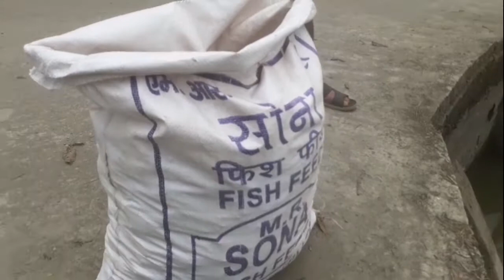রঙ্গল মাছ চাসের জন্য পুকুর কিভাবে তামাডি করা হয় দেখুন।🙂🙂।পুকুরেরঙিনমাছচাষ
colour fish.

like may channel👍👍👍
comment... your experience. fishbowldecorationideas at home fish_bowl_decoration_ideas at home
small_Aquarium_Decoration
New Design Fish Bowl type, Hanging Fish Bowl Decoration ideas, fish bowl decoration ideas, Aquarium craft idea, How to make a aquarium craft,

Why goldfish die quickly why goldfish die quickly in bowl
Why goldfish die quickly in aquarium
Fish kyu mar jati hai
How to care goldfish
How to care goldfish in Hindi
How to care goldfish in Malayalam
How to care goldfish in Tamil
How to care goldfish in aquarium
How to care goldfish in bowl
Goldfish care
Goldfish care in Hindi
Goldfish care in bowl
Gold fish kyu mar jati he
Machli jal ke Rani hai
Machli kyu mar jati hai
Machli Pani ke bhar kyu mar jati hai

Ever thought how can 2 GOLD FISHES beautify your HOME?? -- Quick tips on HOW to setup a gold fish bowl just under

hello
Here i am showing you how i setup my fish bowl or gold fish bowl at home.
is not it beautiful to have a pair of gold fish in your home.
then watch my video for price and how to set upfish bowl for cheap.
Fish bowl -rs 100/-
pebbles-rs 35/-
bowl decoration - rs 20/-
gold fish - rs 30 for both
fish food -rs 80/-
anti- ich solution- rs 30/-

If you are new to this channel, let me give you a virtual hug! I am Smaraki Swagatika , a Physiotherapist by profession. I believe in exploring MILES  and COCKTAILS in life to the fullest!
There is this inquisitive side of mine, who tries to experiment,dive deep and learn MORE and MORE in different areas and eventually attempts to master it. This is crazy and it makes my life exciting.
So is it worth sharing this COCKTAIL experience of mine with you?? Mmm!! Not sure... BUT!!! as per Philosopher PLATO,, OPINION is the Medium Between Knowledge and Ignorance . Then, why not share my opinion with VLOGGING and give you all a little push towards discovering your own COCKTAIL experience..
Again , thank you for stopping by. I hope you enjo
•HOME IS WHERE YOUR HEART IS || CHEAP GOLD FISH BOWL SETUP || MY HOME DECORATION IDEAS